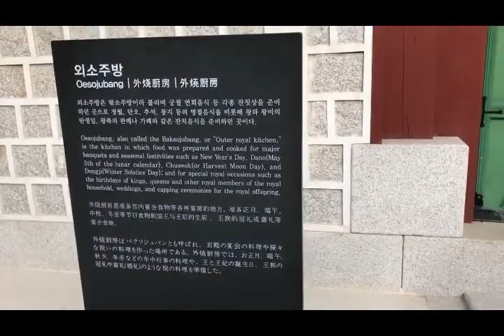Gyeongbokgung Palace in Seoul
Hello Everyone! Flavorsoflife here again! This another video from me and my boyfriend, Dragon goes to Japan in our trip. We went to one of the most popular palace. This was the main royal palace of the Joseon dynasty. Hope this draws you to the historical part of Korea.
Our adventures, share with you.

Here's additional info when you come visit Gyeongbokgung Palace:
Entrance Fee: 3000 won
Entrance Fee for Secret Garden "Emperor's Secret Garden": 2000 won